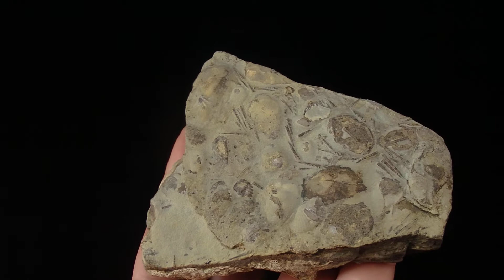TENTAKULITY - dewon, lochkow - Ukraina, Podole, Czortków /Minerały & skamieniałości/